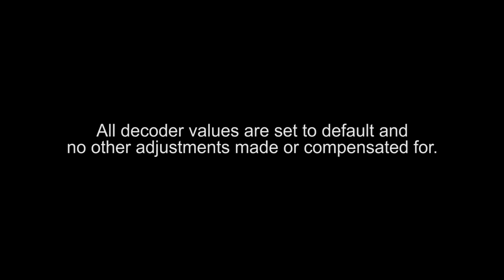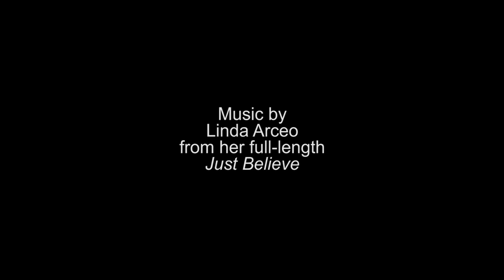Atlas Master GP38-2/GP40-2 DCC-Sound Speaker Upgrade Comparison by Scale Sound Systems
This video compares the sound of the stock speaker with the Scale Sound Systems ALMA-3840-RC1 speaker upgrade for Atlas GP38/40-2 locomotives.

for information and purchase.